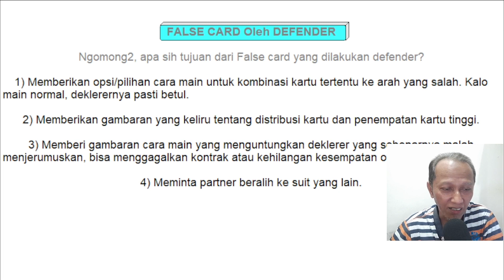TUTORIAL BRIDGE TEKNIK TIPUAN MEMBERI OPSI KPD DEKLERER TENTANG CARA LAIN MEMAINKAN KOMBINASI KARTU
TUTORIAL BRIDGE  TEKNIK TIPUAN MEMBERI OPSI KPD DEKLERER TENTANG CARA LAIN MEMAINKAN KOMBINASI KARTU. Adalah salah satu teknik false card yang dilakukan defender yang bisa menyesatkan deklerer. Dengan bermain normal maka deklerer yang baik akan menemukan jalan main yang benar. Namun memberikan opsi lain, deklerer bisa salah